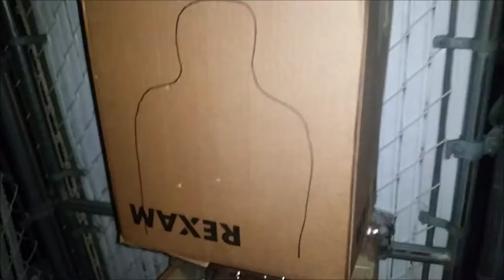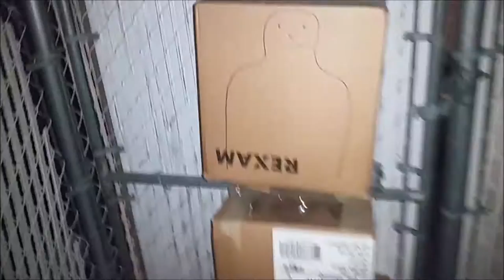Target Practice/ For the Election "The Most Liked or Hated Video on Youtube"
Target Practice/ For the Election, we use a massive collection of BB Airsoft Guns and have some fun
The Most Liked or Hated Video on Youtube